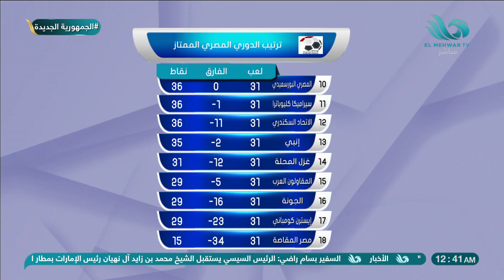توقعات الكابتن أحمد مجدي في صراع الهبوط والفرق التي ستبقى في الدوري الممتاز